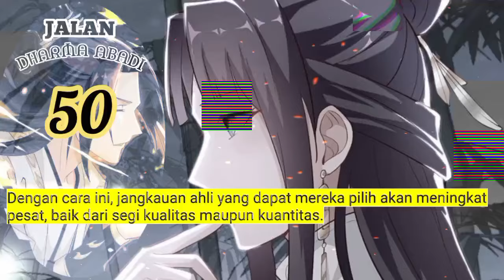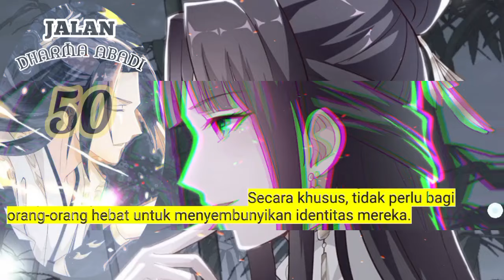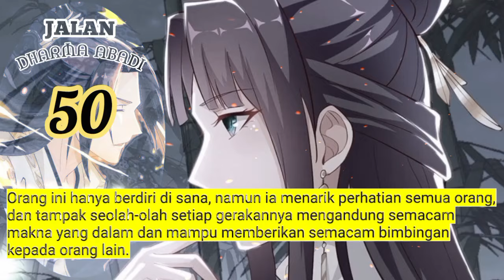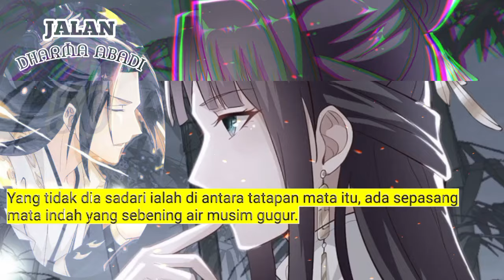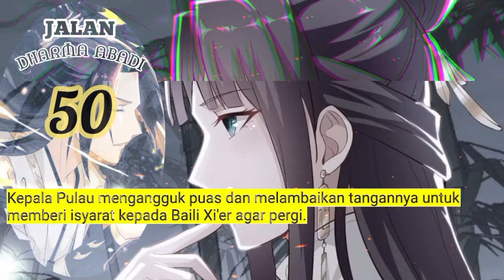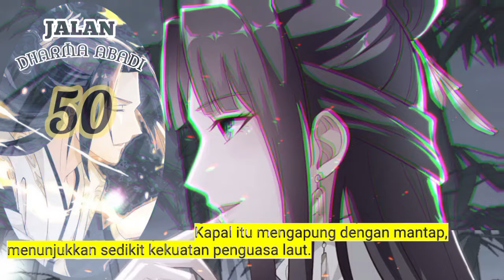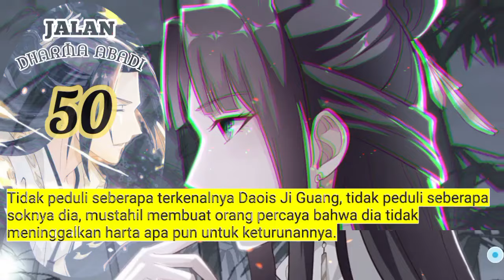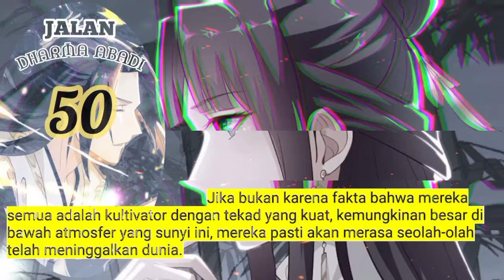Jalan Dharma Abadi season 50